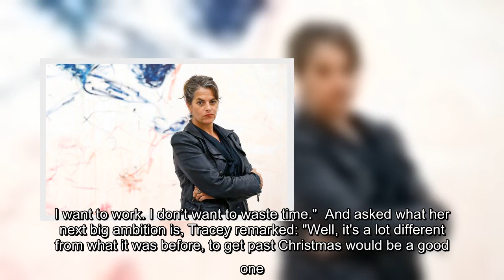Tracey Emin diagnosed with cancer and next ambition is to 'get past Christmas'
has said she hopes to "get past Christmas" following her cancer diagnosis earlier this year.    The artist, 57, is now in remission following an operation - but has had to have had organs removed and a stoma bag fitted.  She was first diagnosed in the spring, and underwent an operation over the summer.  Tracey had been working on a new piece, a painting of a malignant lump, when doctors discovered the tumour in her bladder.  Now she's told how she was helped through her devastating diagnosis by moving house.   Tracey told The Sunday Times Magazine : "When I found out I had the cancer, I could deal with it because I thought, this has actuy come at a good time, not a bad time.    "I was feeling happy, excited about my future – anything could happen, like the stars were aligning.  "I just felt rey good. I'm excited about moving to my new house. I want to stay indoors and paint. I want to work. I don’t want to waste time."  And asked what her next big ambition is, Tracey remarked: "Well, ...